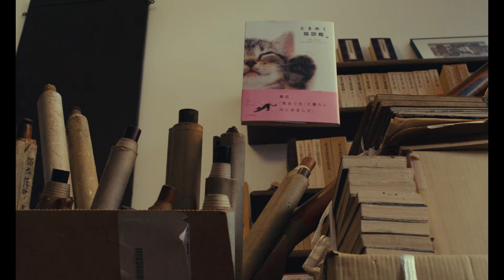Sidonie no Japão | Trailer Oficial [HD] | Imovision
Assista ao trailer exclusivo de Sidonie no Japão, um filme de Elise Girard

Sinopse: Sidonie é uma escritora francesa renomada, e está de luto por seu falecido marido. Convidada para o Japão para a reedição de seu primeiro livro, ela é recebida por seu editor local, que a leva a Kyoto, a cidade dos santuários e templos. À medida que viajam juntos pelas flores da primavera japonesa, ela aos poucos se abre para ele. No entanto, o espírito de seu marido segue Sidonie: ela terá que finalmente deixar o passado para se permitir amar novamente.

Título original: Sidonie au Japon
Direção: Elise Girard
Roteiro: Maud Ameline, Élise Girard
Produção: 10:15 Productions. Sébastien Haguenauer. Antoine Morand, Yu Shibuya, Elena Tatti.
Direção de fotografia: Céline Bozon
Direção de arte: Reinhilde Blaschke
Figurino: Dorothee Hohndorf
Montagem: Thomas Glaser
País: França

Elenco: August Diehl, Isabelle Huppert, Sidonie Perceval, Tsuyoshi Ihara, Kenzo Mizoguchi
Sobre a Imovision:
Presente no Brasil há 30 anos, a Imovision vem se consolidando como uma das maiores incentivadoras do melhor cinema mundial na América latina, tendo lançado mais de 500 filmes no Brasil.

Criada pelo empresário Jean Thomas Bernardini, a distribuidora tem em seu catálogo, realizações de consagrados diretores estrangeiros e brasileiros, e filmes premiados nos mais prestigiados festivais de cinema do mundo, como Cannes, Veneza e Berlim.

Mantendo seu foco em títulos de qualidade, a Imovision fortificou o cinema francês no Brasil e foi a responsável por introduzir cinematografias raras e movimentos internacionais expressivos no país, como o Movimento Dogma 95 e o Cinema Iraniano.

Acesse nosso site e fique por dentro dos lançamentos